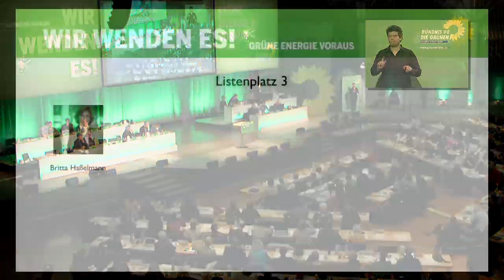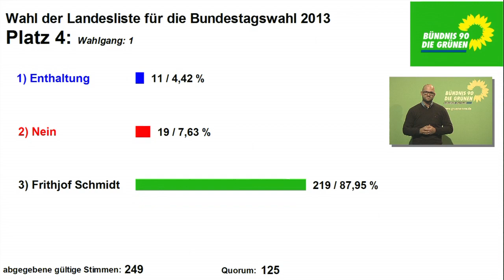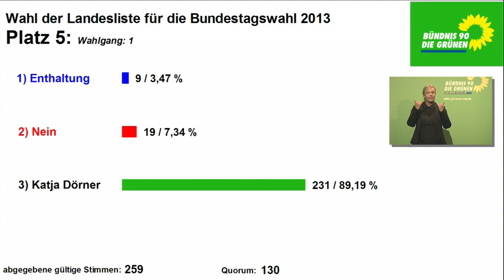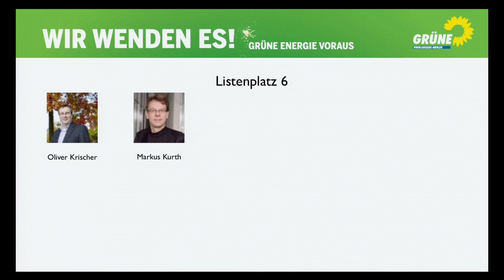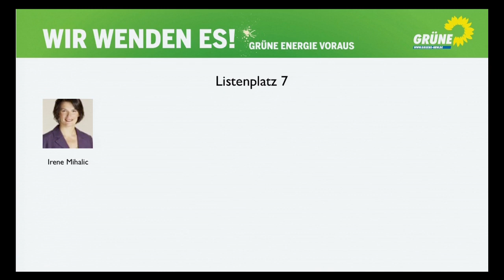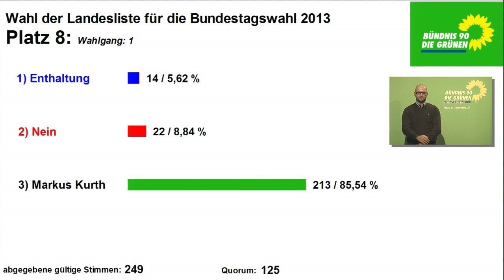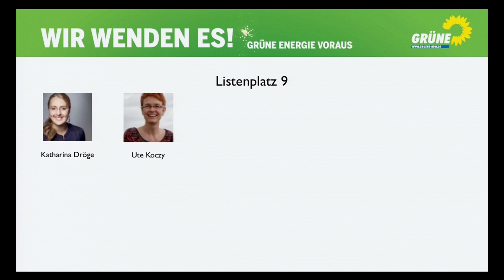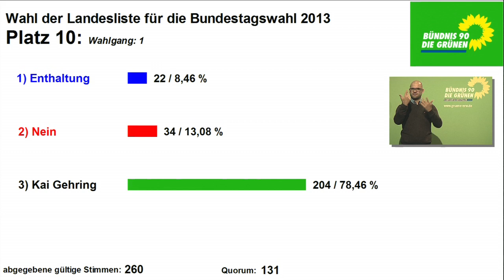LDK 2012 in Hagen 2/5: Freitag, Listenaufstellung Platz 3-10.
0:00:00 Listenplatz 3, Bewerbungsrede Britta Hasselmann
0:10:27 Listenplatz 4, Bewerbungsrede Frithjof Schmidt
0:23:56 Listenplatz 5, Bewerbungsrede Katja Dörner
0:36:57 Listenplatz 6, Bewerbungsrede Oliver Krischer
0:45:38 Listenplatz 6, Bewerbungsrede Markus Kurth
0:56:14 Listenplatz 7, Bewerbungsrede Irene Mihalic
1:12:20 Listenplatz 9, Bewerbungsrede Katharina Dröge
1:21:27 Listenplatz 9, Bewerbungsrede Ute Koczy
1:33:43 Listenplatz 10, Bewerbungsrede Kai Gehring